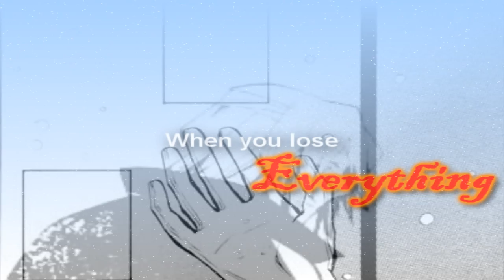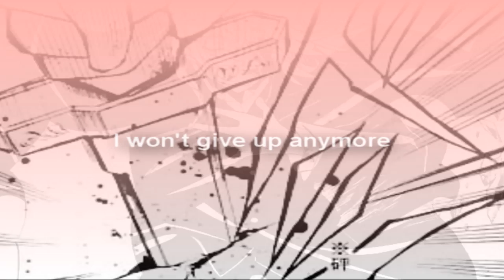[ALS] Kevin's Diary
I forgot the opening and I'm too lazy to re-render it, but I dedicate this to Adven tLost Studio and all its members.

The fanfiction, as you'll see not really realte to this video, but still same concept :

And the video I made from it.

When you lose
Everything

When our only wish
only brings more
Pain

How can you find the courage
To stand up again ?

How can you
trust yourself

How can you
trust others

Can the warmth reah ?

If someone
Was about to make the sam mistake
Could he be stopped ?

If someone was crying
Would anyone help her ?

If I can't do it

I'll fight !

I won't give up anymore

I'll save her

I won't let others
Do the same mistake

I'll learn to trust

I'll learn to smile

I'll have as much fun as possible

So...

You can rest in peace...

Character : Kevin/Break

I wasn't actually thinking about using this song for Kevin/Break at first. I wanted to use it for a manga I serie I haven't edited for a long time, using doujin, fanarts and manga, but I have to download the doujins from my main computer (using my laptop since I'm in my studio/flat.

But soon I was inspired to do this too. XD (still will do the other one so expect the same song soon) I had already written a one shot based on the in-between Kevin/Break state and even did a video to it before, but I wanted to make this... It's neither a real video (there's barely anything happening) nor is it a fanfiction (for obvious reasons). I mainly saw GMVs like this, I think I also saw some Anime one, but even if I'm sure there is I can't remember seeing a MMV like this. XD Oh I did see people using doujin of games to do that, but since it's based on games, does it count ?

Anyway, I did this as simple as possible, my main goal was the emotions of the words above everything else. And it could be called a training for the other version lol. Hmmm...I like this, but those who don't like to read or this kind of static videos won't I guess. XD

Had trouble to decide for the title...  I wanted it Kevin & Break's diary at first, but I changed my mind ?